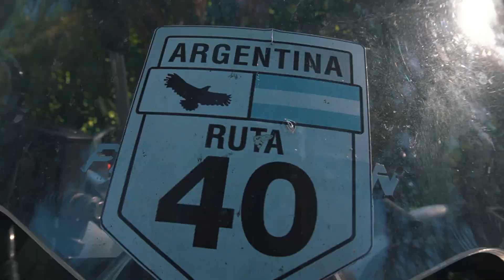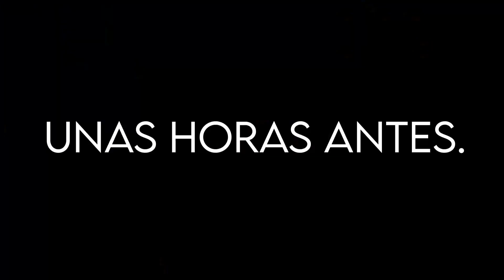RUTEADA SALE MAL: se ROMPEN las motos, quieren ROBAR la twister y PIERDO un GUANTE. | Punto M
Hola gente!
Les traigo un videito de la ruteada a Rodriguez donde fuimos a pasar el día. Una jornada ACCIDENTADA con varios desperfectos técnicos pero también compartiendo un buen momento con amigos. La Zanella fallando, la TNT casi sin embrague y yo PIERDO un GUANTE. ¿A la vuelta? Más de lo mismo y un ROBO que quedó en INTENTO.

Apoyen a la familia Punto M en Ig y tiktok como @puntomarg.

Gracias a IG. @ignacio_ugo por los logos del canal y asesoramiento en al edición y a IG. @gaboingiulla por el asesoramiento en sonido.
Y, por supuesto, a todos ustedes por seguir apoyando este proyecto!